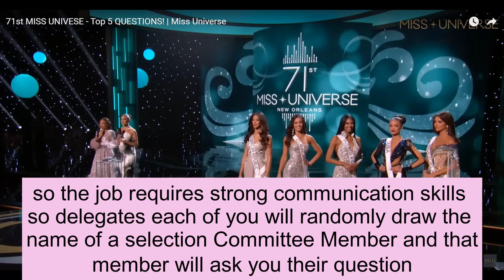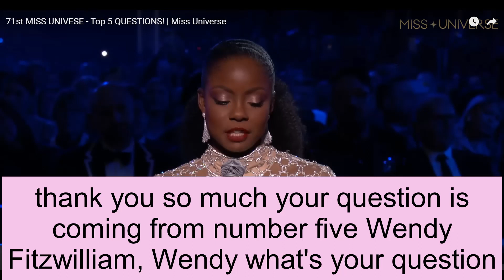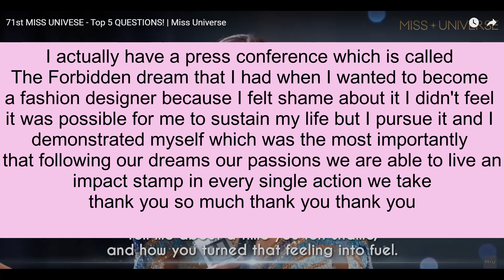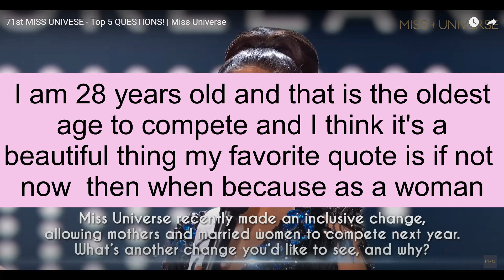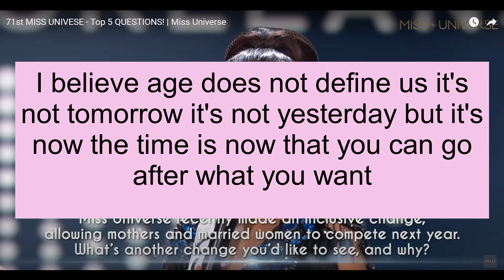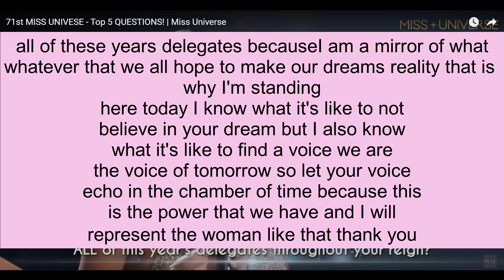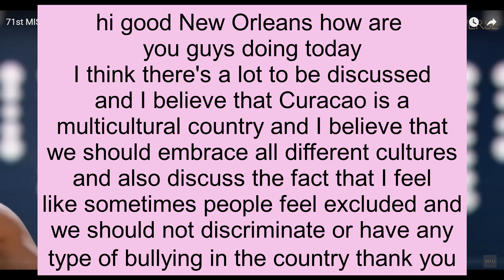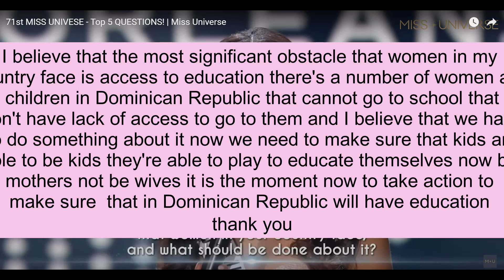The top 5 answer some tough questions from the selection committee || English subtitle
The top 5 answer some tough questions from the selection committee

English Language trainer and Ielts Mentor, Komal

If you really want to improve your english skills, develop the habit of listening this type of English Speech with earphone.

Speak Lux  does not own the rights to these video clips.